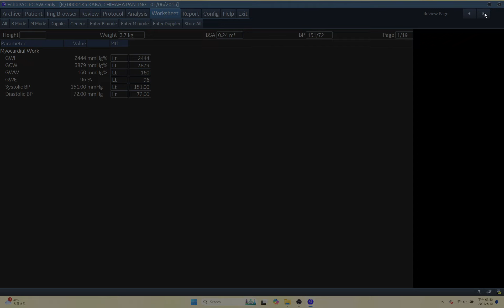IQ 184 GWE REPORT